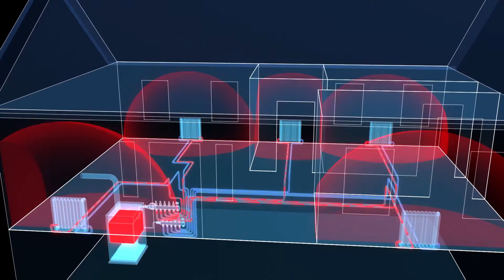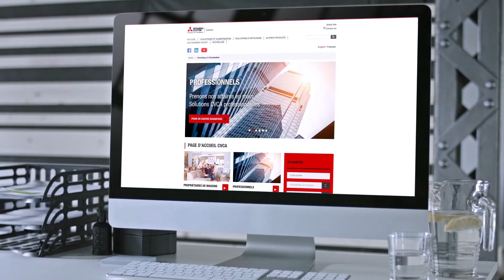Chaudières & Systèmes de Pompe a Claleur Supplémentaire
Les thermopompes révolutionnaires de Mitsubishi Electric Chauffage et climatisation peuvent procurer un chauffage et une climatisation écoénergétiques… pour un confort toute saison.
Idéales pour les maisons équipées de systèmes de chauffage central existants avec fournaise.